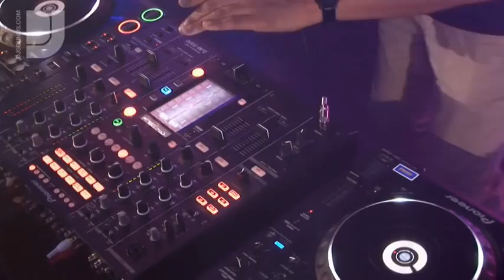Southport Weekender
Lorna Cole visits the legendary Southport Weekender, where she catched up with the likes of Roger Sanchez and Spen & Karizma, who are amongst the 60 DJs playing.  Hear all about their music choices and enthusiasm for the event.

Steve Wren and BBC Radio 1's Ronnie Herel tell us of their passion for the weekender and why they love the crowds of soul lovers...